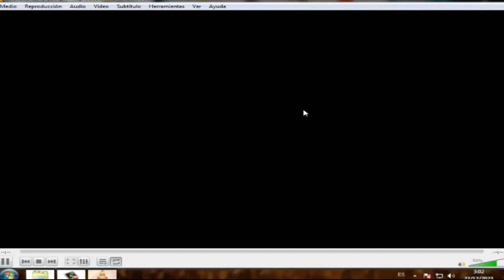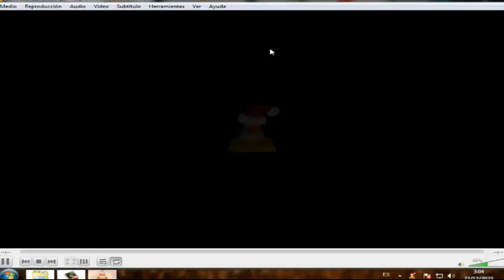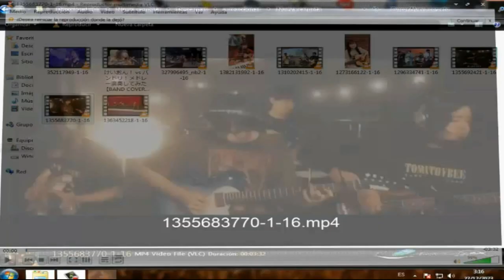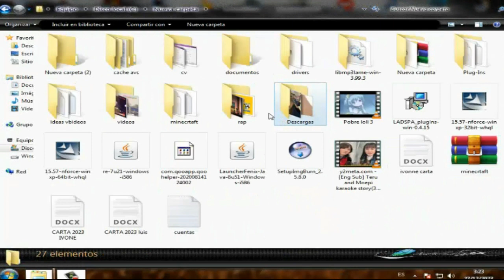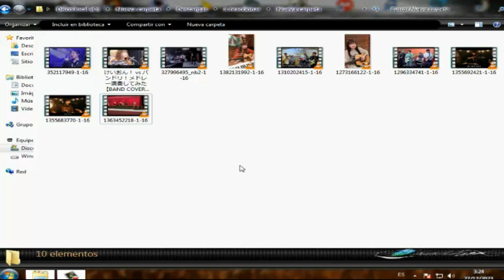Reaccionando a covers de MyGo!!! | Como cantar con hueva